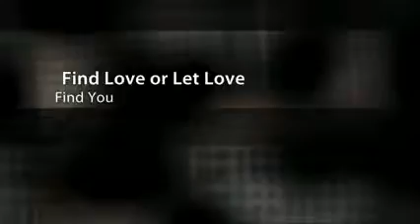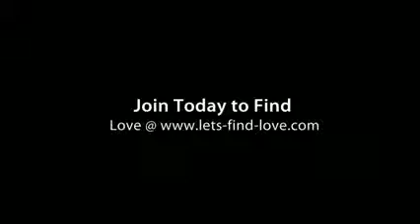Romance and Love song